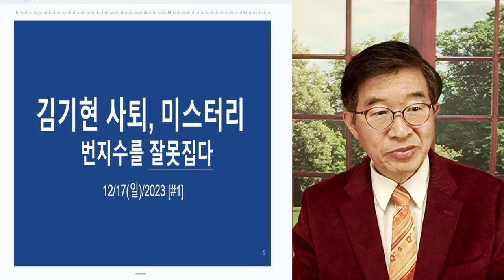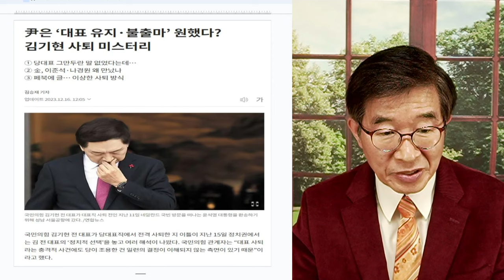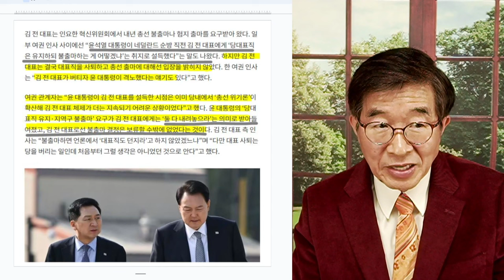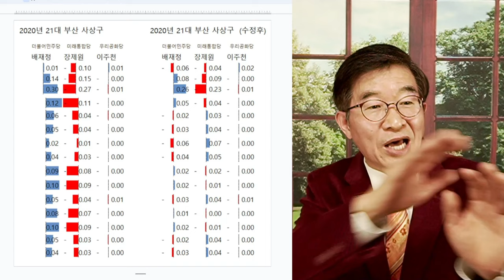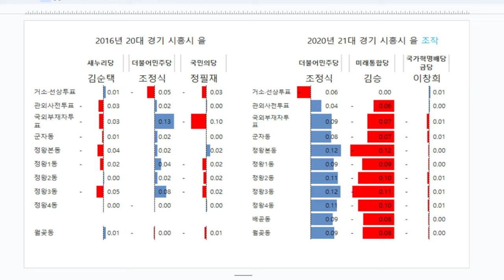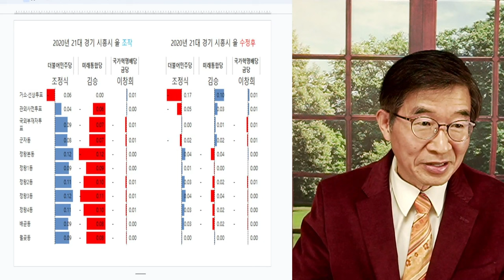시한부 대통령, 강심장 / 찰칵찰칵, 시간이 흘러가다 [공병호TV]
Bitcoin : 3MTW849AkP2ftLeSK2teZHMmzLu7Z83s9U